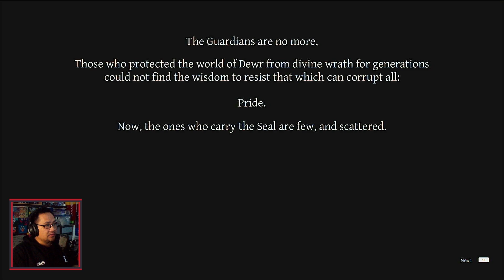Demo yang masih banyak bug | Nyobain NO PLACE FOR BRAVERY DEMO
Pixelated soul-like game yang masih banyak bug dan masih perlu banyak dipoles. Walaupun dari gambarnya sudah oke.